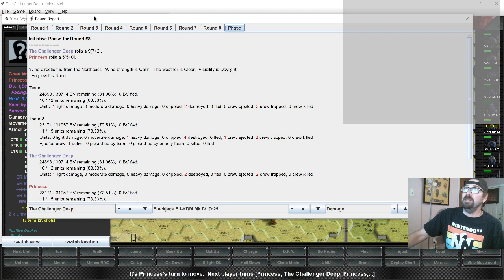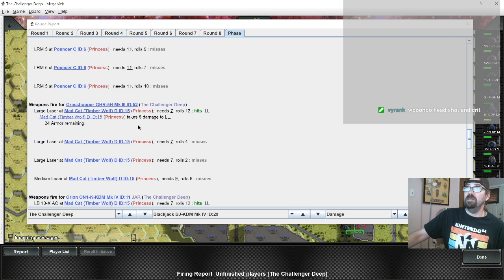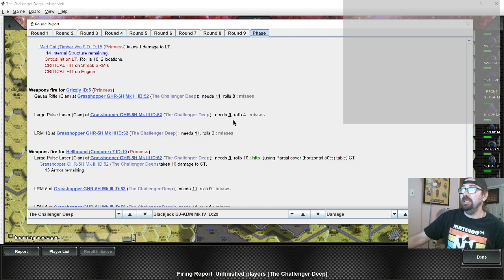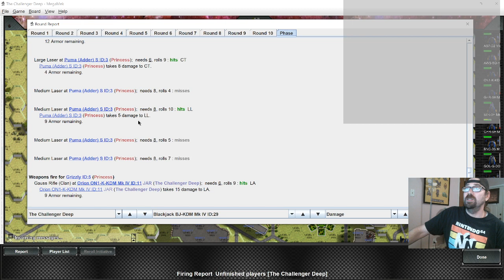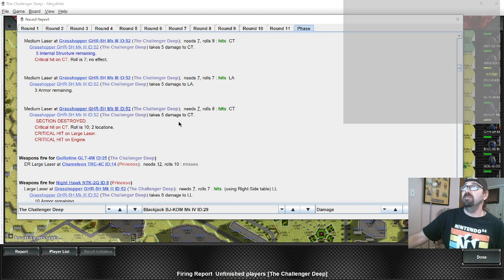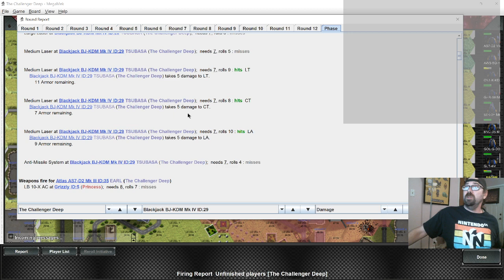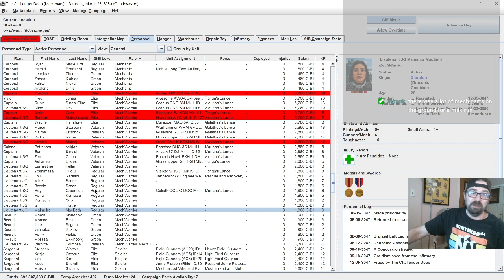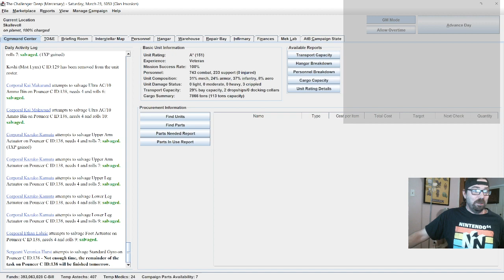MekHQ/MegaMek! The Challenger Deep: Ep 156 - Good Salvage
In this episode we finish rescuing Vernitte, and we find some good salvage after the battle, but we don't do it without a fair share of losses. At least no one got seriously hurt!

To watch me stream MekHQ live, join me Thursdays from 6-8pm Central! Check Twitch for my current schedule, and a link to my Discord server!